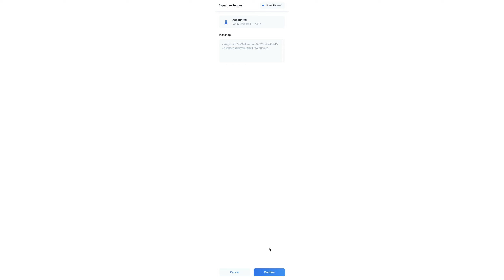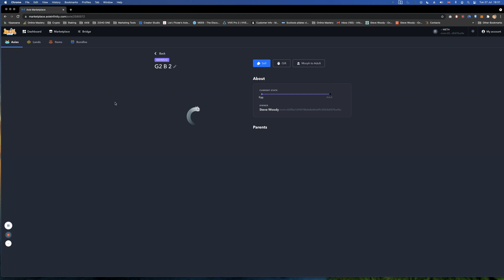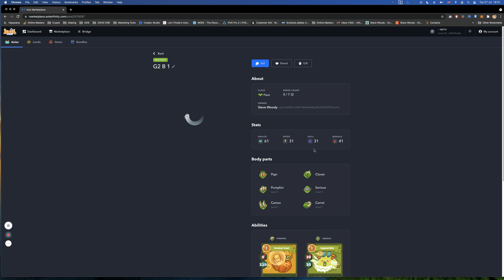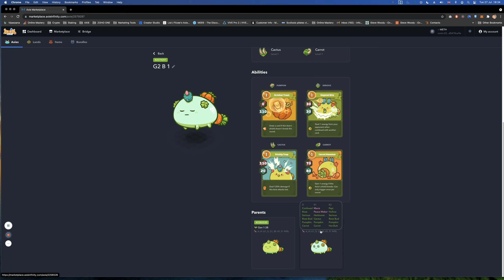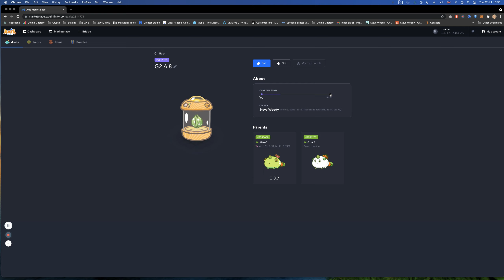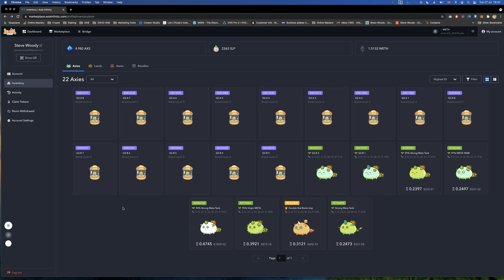Our first Axie Hatching.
As we start our first Plant farm we look at the process and the stats of our first baby Axies.